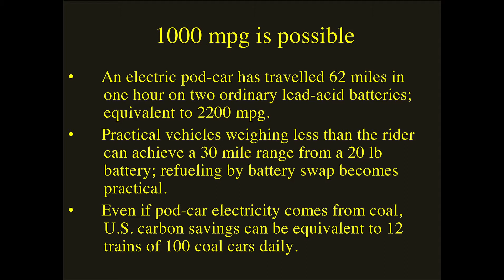Elcano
The promotional video for the Elcano Project, developing an open-source kit based on Adruino that will enable the next generation of self-driving cars.